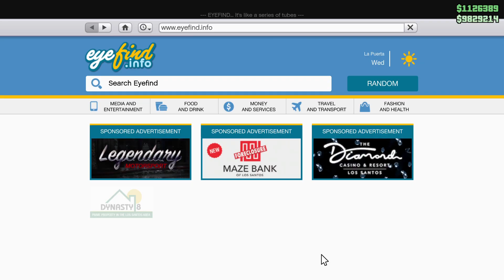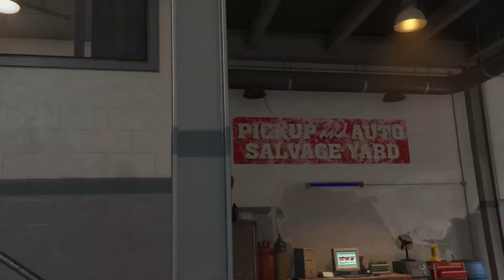Grand Theft Auto V New Business (Towing) Cutscene